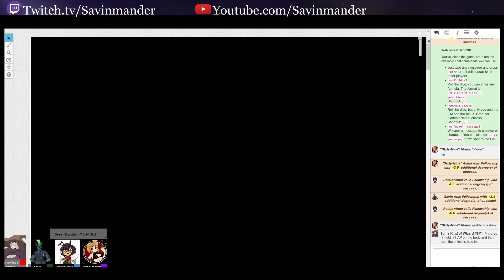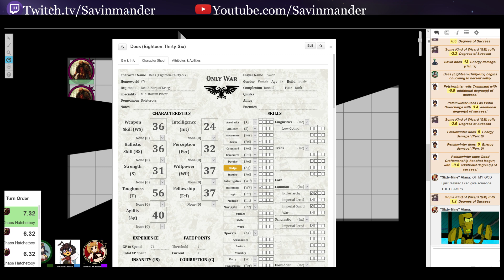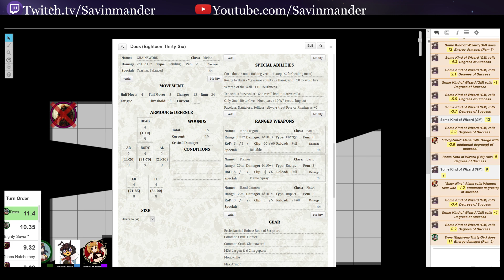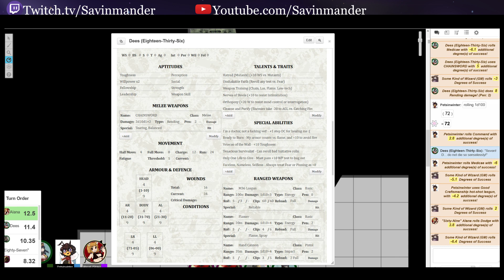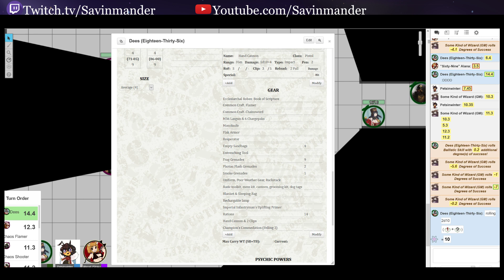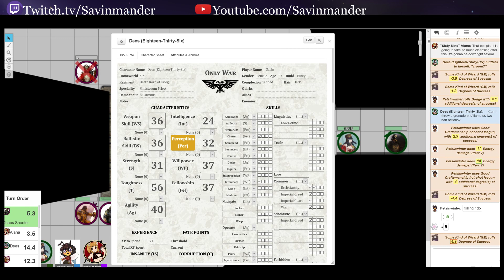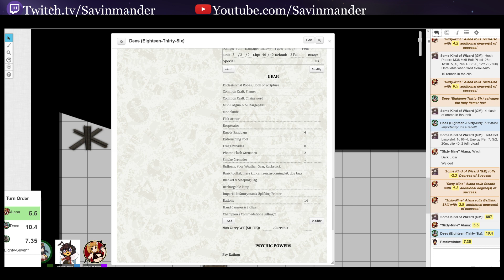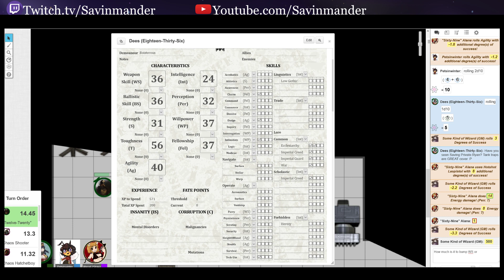Warhammer 40,000: The Tower of Power - Session 2: Hordes of Howling Chaos (Only War Short Shot)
A group of Kriegers are sent to fight and die for the glory of their regiment and the entertainment of the noble masses!